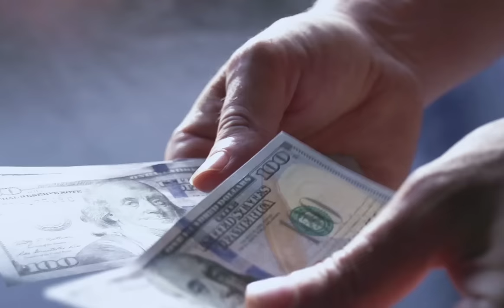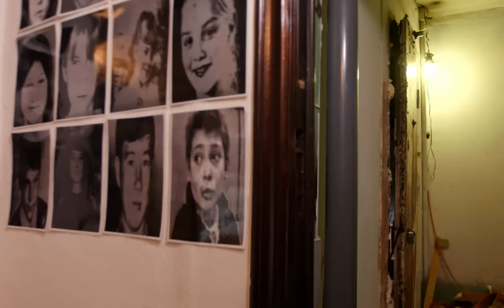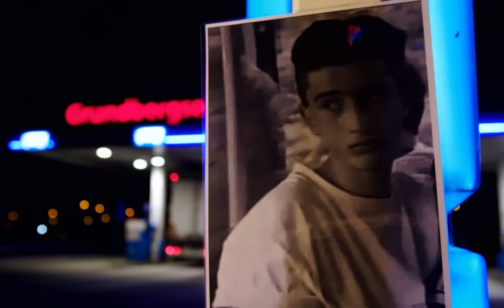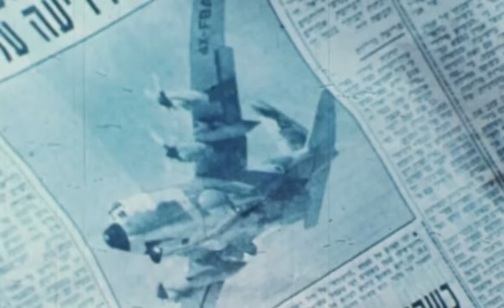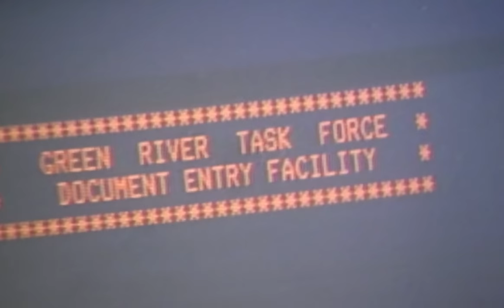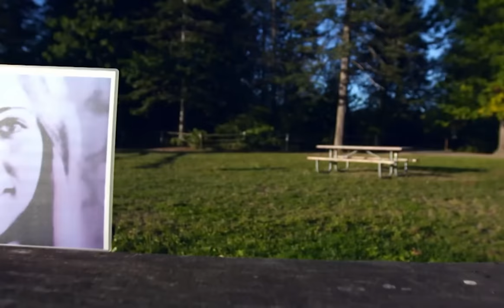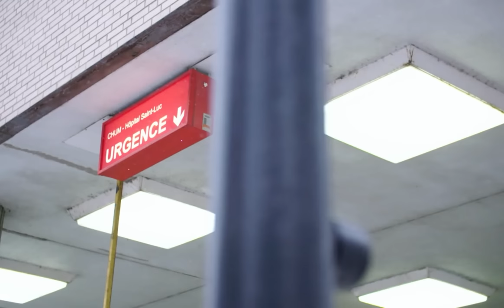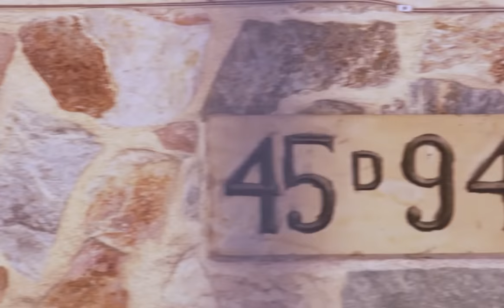How FBI Catches The Infamous Gang Boss John Gotti | The Greatest Crimes Of All Time | All Out Crime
Savage murderers, hard-nosed extortionists, and brutal hostage-takers. Serial killers, gang bosses, and angels of death. They will all stop at nothing. And their deeds are among the greatest crimes of all time.